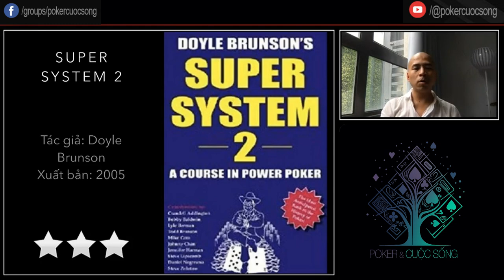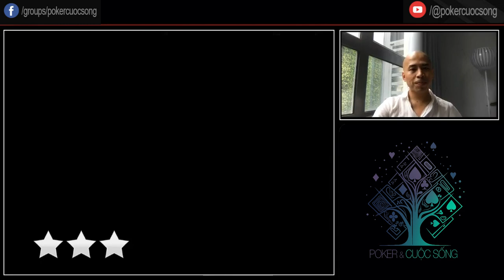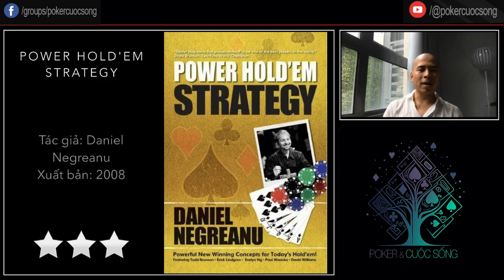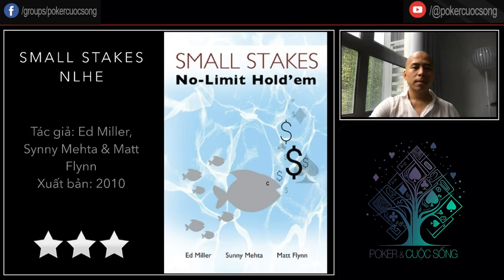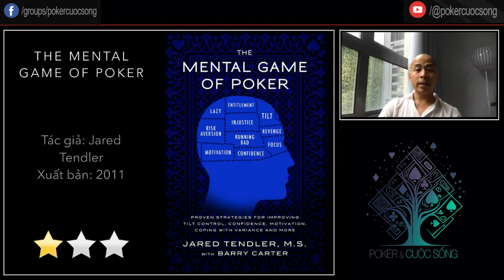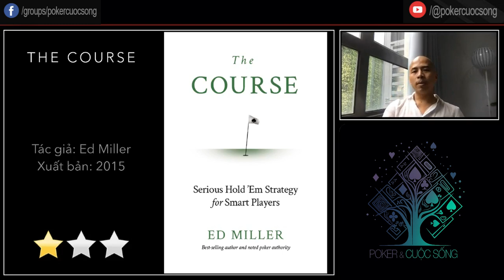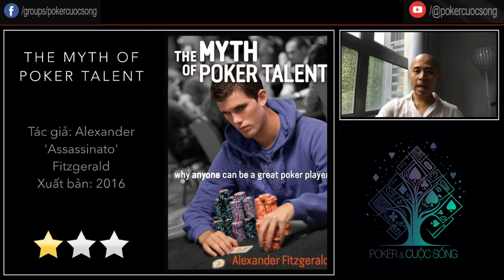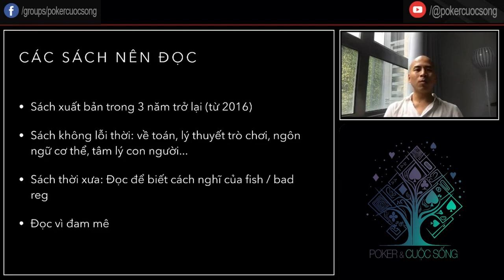Điểm qua các cuốn sách Poker hay nhất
Jul Trần, người chơi poker chuyên nghiệp điểm qua 1 số sách về poker được xuất bản cho tới năm 2019.